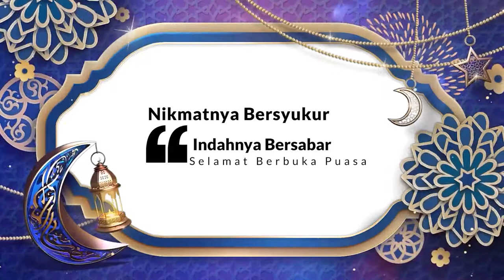Kultum Ramadan bersama KH.Moch. Wawan Ridwan. S.Sy.MM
"Tiga Hal yang tidak akan Membuat Penyesalan Dihadapan Allah SWT."

Allah memerintahkan kepada manusia agar berbuat kebaikan sebanyak-banyaknya. Hal ini bertujuan sebagai bekal menunju akhirat karena dunia ini sebagai tempat untuk investasi menuju alam keabadian.

Setiap amal manusia akan dibalas oleh Allah sesuai yang ia lakukan tanpa mengubah sedikitpun. Ini menunjukkan bahwa Allah Maha Adil tak akan mendzalimi hambanya. Bila seorang hamba berbuat kebaikan maka ia akan melihat pahala kebaikannya. Sebaliknya orang yang berbuat kejahatan akan mempertanggungjawabkan amalnya.

Allah berfirman dalam surat Yasin ayat 65 yang artinya: “Pada hari ini Kami tutup mulut mereka; dan berkatalah kepada Kami tangan mereka dan memberi kesaksianlah kaki mereka terhadap apa yang dahulu mereka usahakan. "